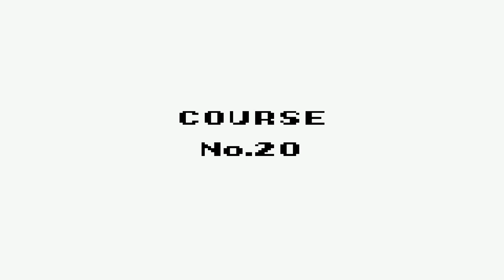Lets Play Super Mario Land 3 Teil 5